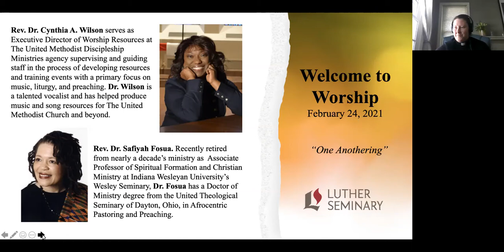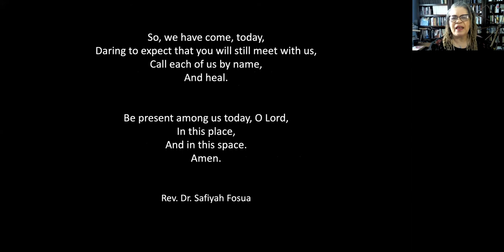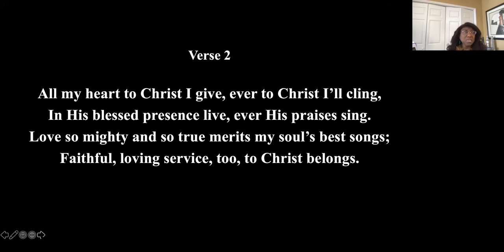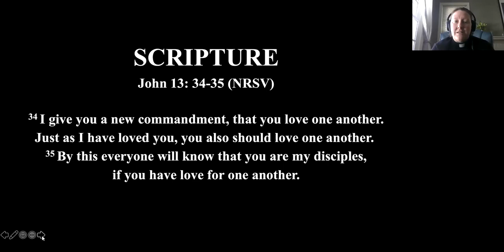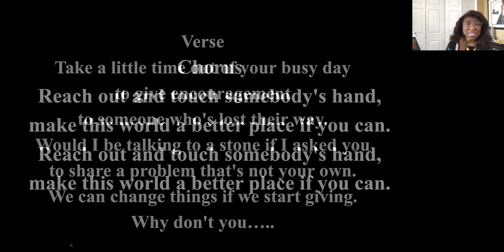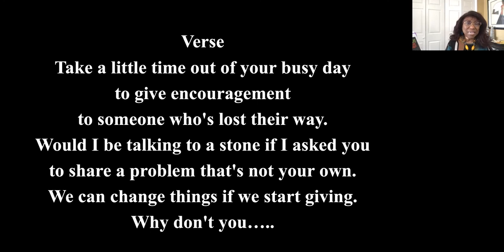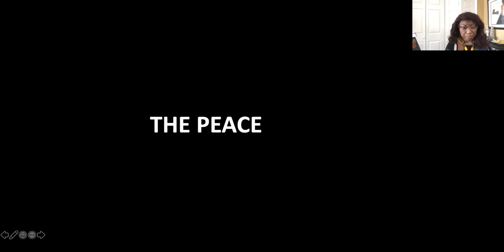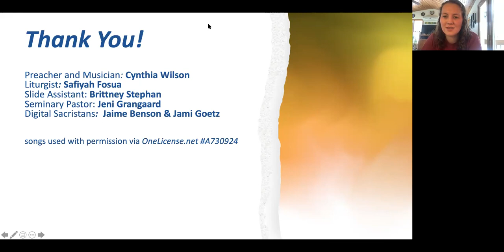Daily Chapel 2-24-21